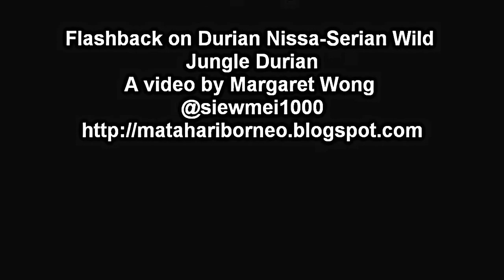Flashback on Durian Nissa, Serian jungle durian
This is a flashback of durian nissa, a wild jungle durian of Serian district captured in video in November 2013..  Due to the popularity of this fruit video, I am uploading this video as I think it is done with a better angle and look more complete compared with the first video.  Durian Nissa, as the Serian people called it, was once the favourite food of monkeys.  It is more expensive than the normal five compartmentalised durian.  The thorns are longer and sharper.  The size of the durian is smaller and lighter.  The pulp is orange red and tastes totally different from the usual durian.  It has the taste of vanilla lemon biscuit.  A bunch of four to five fruits is sold for RM20-RM25.00.
 In Sabah, this durian is known as durian sukang.  In West Malaysia, it is known as durian isu.  This four compartment durian is the size of a sepak takraw rotan ball- a Malaysian traditional sport.  It is regarded as the best in taste among the many species of wild durian including the red durian (durio gravcelens Becc.) and the kura kura durian (Durio Testudinarium Becc.).  It is high on the demand list as more people had acquired a taste for it.

The durian season started to hit the market in November 2013.  The year 2013 was a durian year as the fruit was found in great abundance.  Experienced durian sellers predicted 2014 as a year of scarcity.  The durians started to make its way to the market in late December and early January 2015.  My brother had to head for 10th mile to look for durians.  Durians are available there.  After a fill of the yellow durian (Durio kutejensis), people will start looking for the wild durians.

The durian nissa is very sweet and aromatic. It is rare and known botanically as durio oxleyanus Griff.  There are other durians I want to feature but in view of their scarcity and adverse monsoon rain this year, I was unable to produce new durian videos. Nevertheless, enjoy this video.